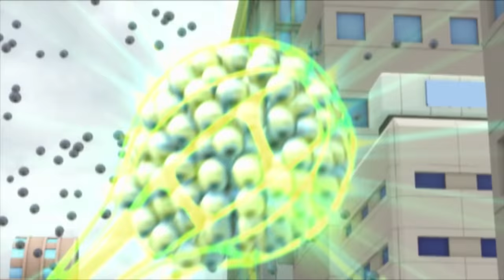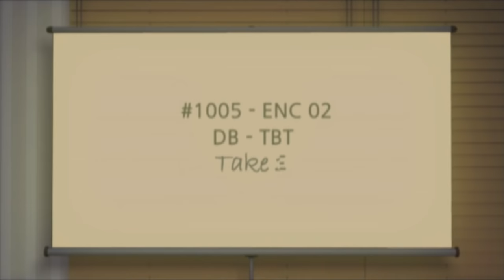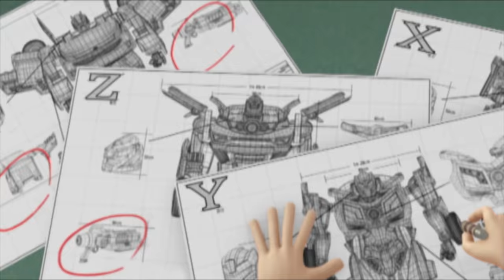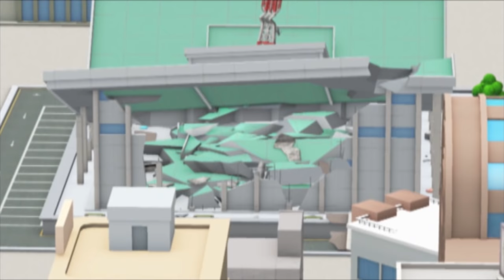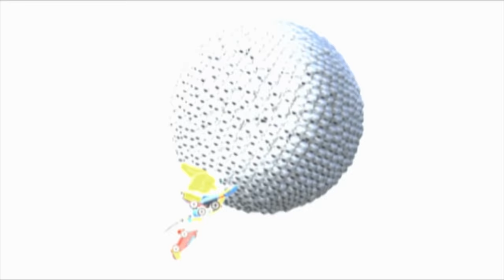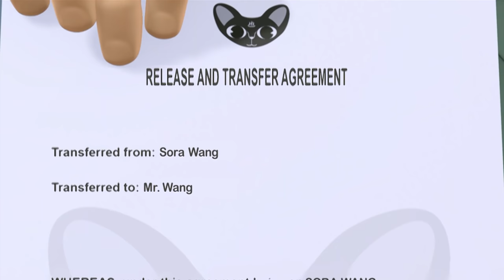TOBOT English | 1 Hour Compilation | Season 2 | Full Episodes | Kids Cartoon | Videos for Kids